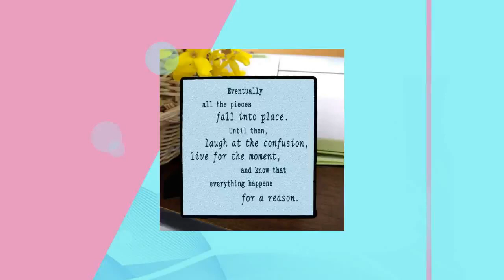Ceramic Photo/Quote Tiles - MOM, MOTHER - Desktop Decoration Tiles - Tabletop Decor Tiles - Wall ...